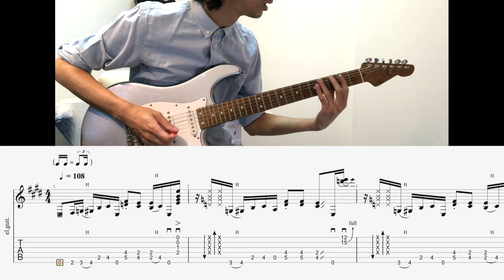Josh Smith Funk Blues Riff (With Guitar Tab)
Interface: Apollo Twin X
Guitar: LsL Saticoy 24 custom
Plugin in: Neural Dsp Cory Wong
Strings: Pitbullstrings